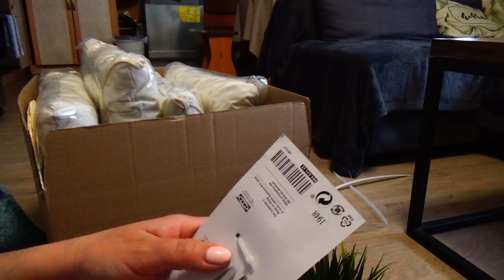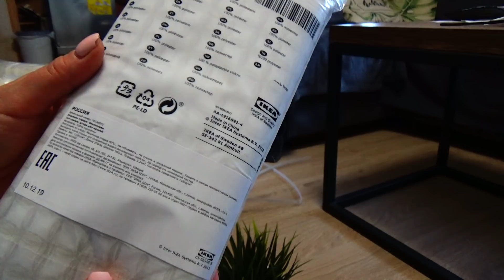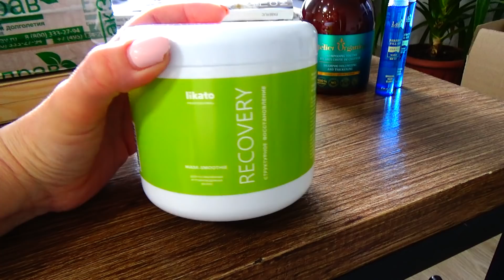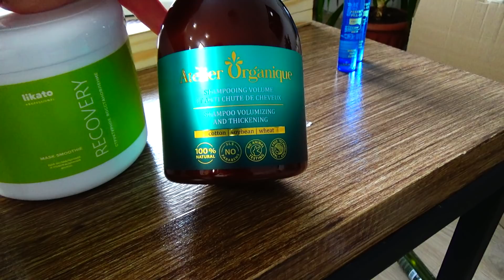Домашняя Гранола/Покупки ИКЕА/Для Волос/Укрепление Ресниц в домашних Условиях/Подготовка к ДР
В этом видео:
Покупки ИКЕА, Покупки для дома, для волос
Приготовим сыворотку для укрепления ресниц и бровей
Подготовку ко дню рождения, пеку коржи для торта цифра
Ингредиенты для Гранолы:
• Хлопья овсяные(долгой варки) – 300 г
• Сухофрукты – 100 г(у меня изюм, чернослив, можно по желанию добавлять любые другие)

✅Хотите просто сидеть дома и зарабатывать небольшие деньги за сканирование обычных чеков из магазина? Тогда скорее переходите по ссылке и регистрируйтесь в приложении SmartScan
Номер ДХ №713776 В графе «Кто пригласил»укажите Коновалова Юлия Александровна

Камеры sony HDR-CX 405
                 samsung A7
Монтирую в Movavi